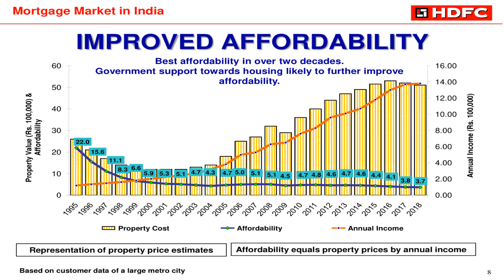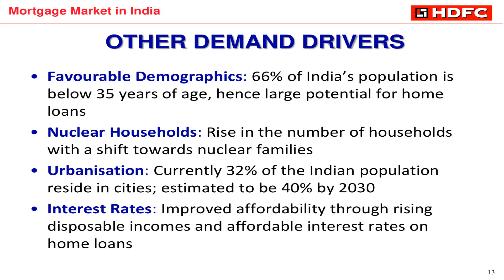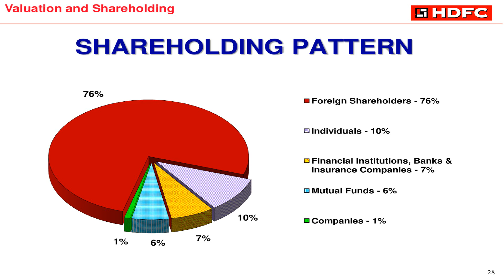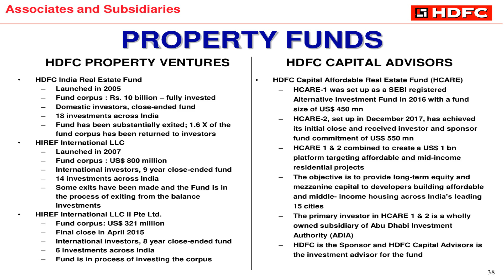HOUSING DEVELOPMENT FINANCE CORP Ltd Investor Presentation July 2018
HOUSING DEVELOPMENT FINANCE CORP Ltd  Investor Presentation July 2018 as Published by the company